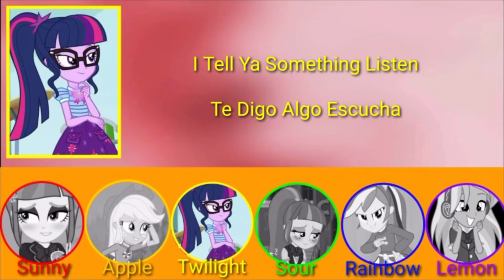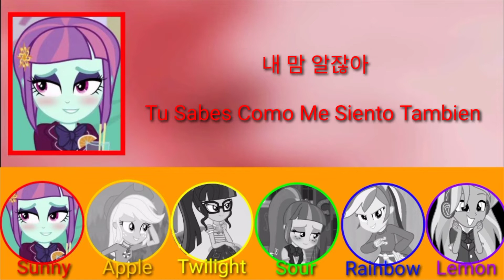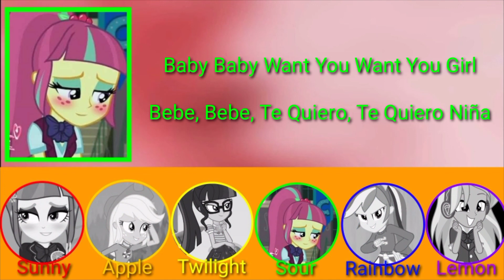Beast Because Of You (Version ShadowBolts Y Rainboows)